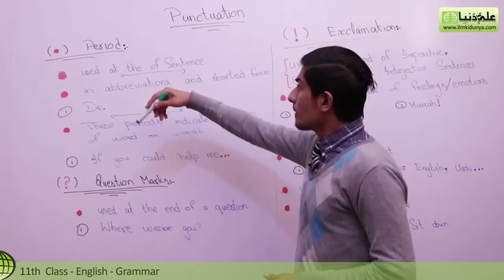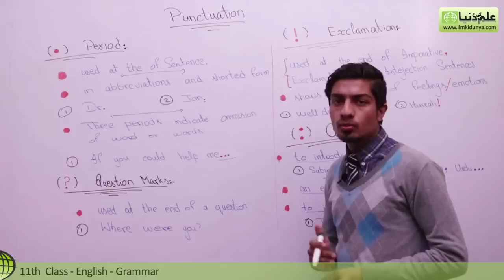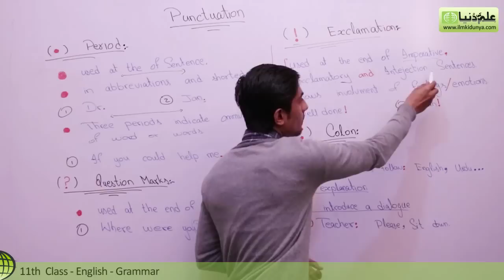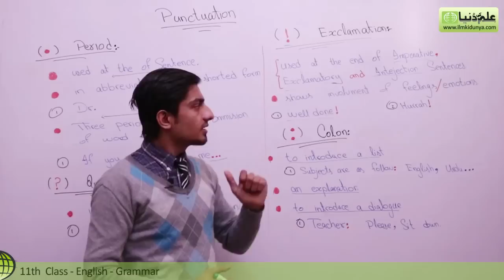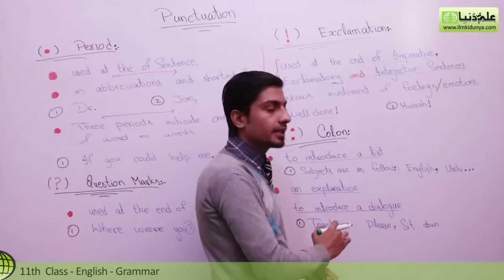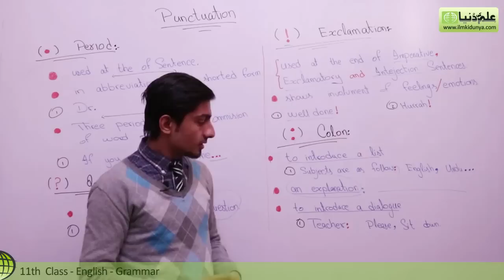11th Class English Grammar Topic 39 Punctuation Part 1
ilmkidunya has brought to you Lecture of Usama Ahmed Awan on "11th Class English Grammar Topic 39 Punctuation part 1".

- Punctuation Marks, their use and Examples
- Full Stop, Colon, Question and Exclamatory Marks